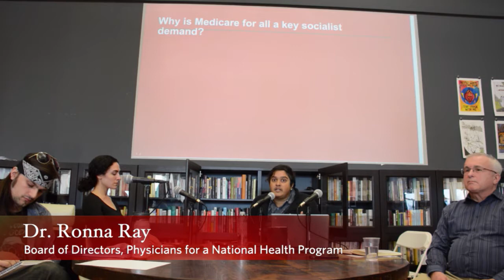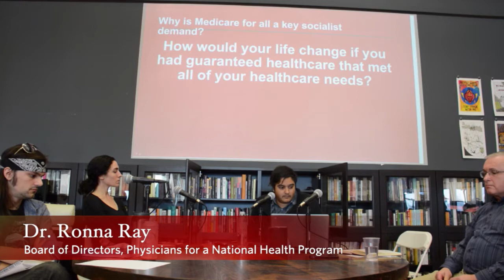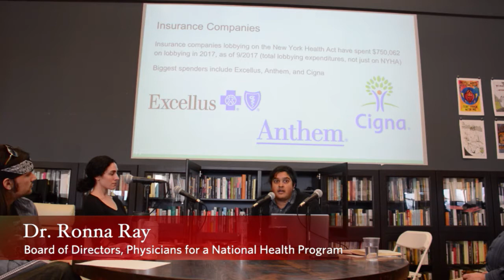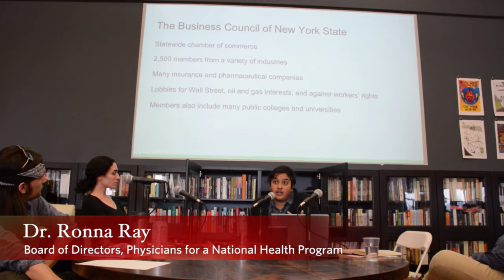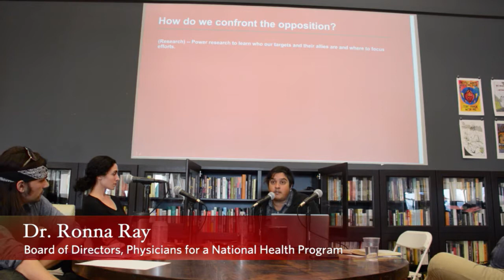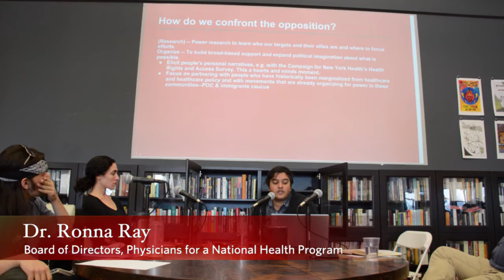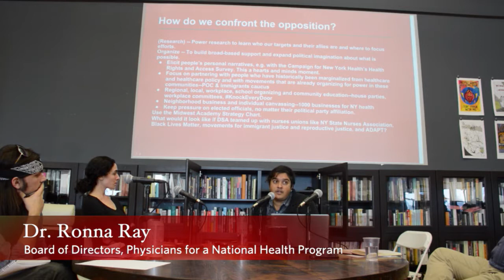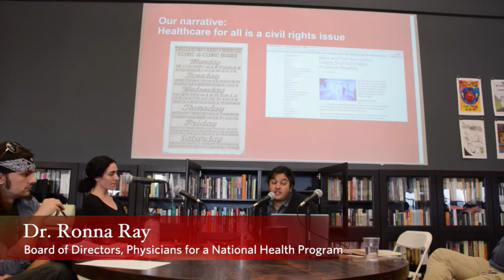Medicare for All: Overcoming the Opposition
A discussion about political strategy, featuring:
Mark Dudzic, National Coordinator, Labor Campaign for Single-Payer
Dr. Roona Ray, Board Member and Fellow, Physicians for a National Health Program (Metro NY Chapter)
Tim Faust, Healthcare Advocate and NYC-DSA member
Moderated by Sarah Leonard, Features Editor at The Nation

Momentum has been building in support of Medicare-for-All in recent months, but the Left must be clear and realistic about the obstacles to enacting meaningful reform. We must ask: who are the powerful interests arrayed against Medicare-for-All, and how can we most effectively confront—and ultimately overcome—their opposition? To that end, we've assembled a panel of labor activists, healthcare professionals, and socialist political thinkers to shed light on the opposition to Medicare-for-all and to strategize about how to achieve a just and universal healthcare system.

Join NYC-DSA for an evening of discussion and debate on these topics as we prepare for our campaign to make adequate healthcare a reality for working people all over the country.